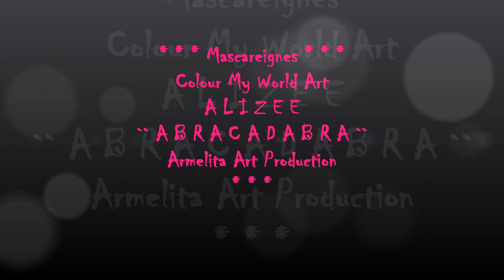Alizee `` ABRACADABRA ``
`` Mascareignes COLOUR MY WORLD ART ~ Alizee - `` ABRACADABRA ``